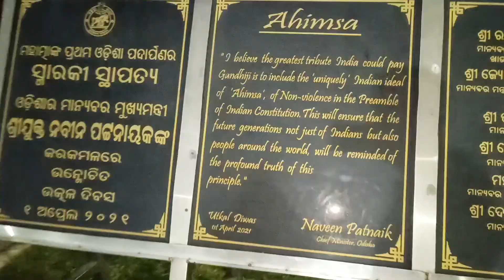ଗୁଗୁର କଣ ହେଲା😱 "? ମହାତ୍ମା ଗାନ୍ଧୀ ଅଛନ୍ତି"?🙏🏼ytviralvideo